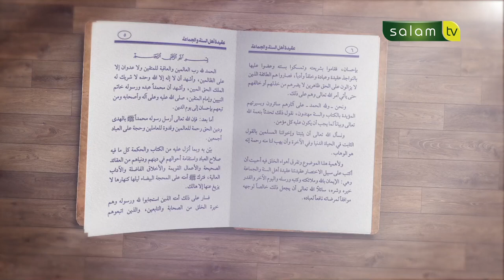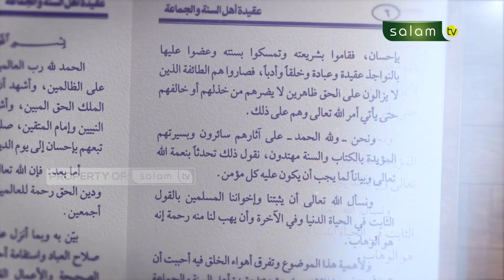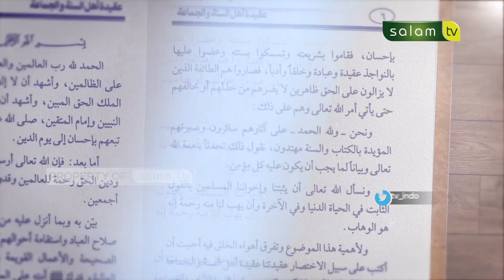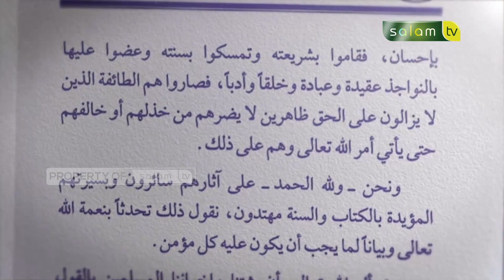KAJIAN KITAB AQIDAH : Menetapkan Kebersamaan Allah Ta'ala Terhadap Semua MakhlukNya